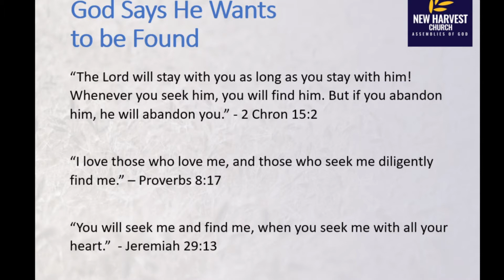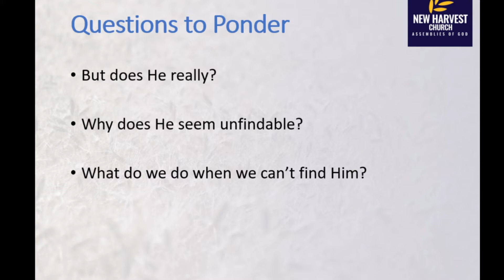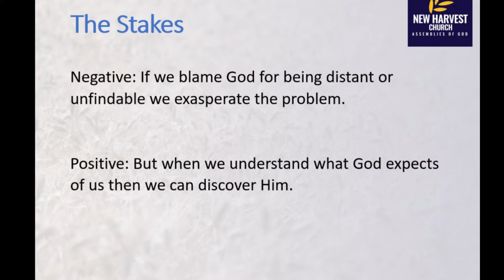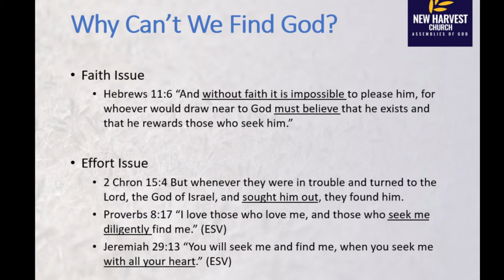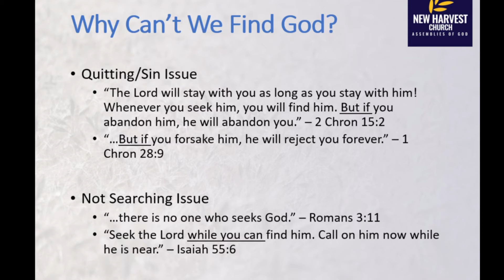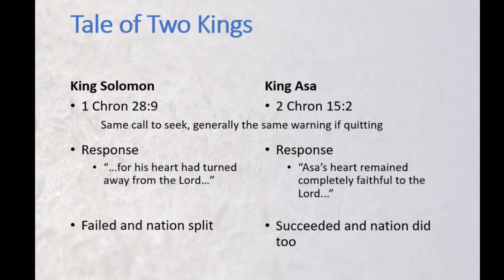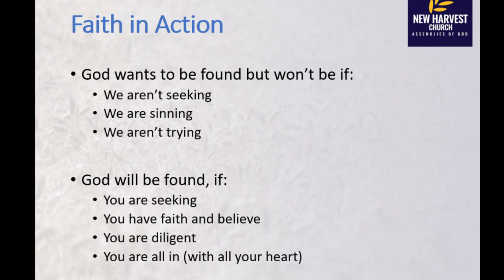Seeking God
Seeking God by Pastor Ric Fritz of New Harvest Church in Greeneville, TN.